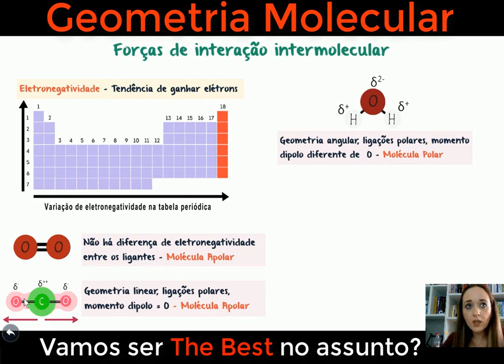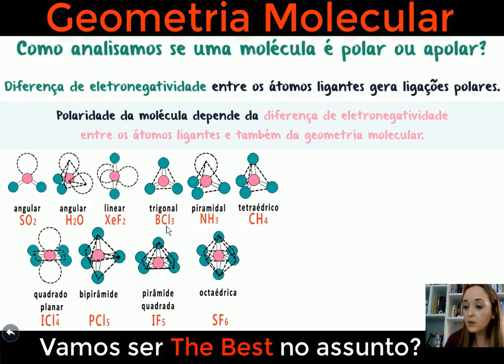Como prever a Geometria de uma Molécula - Teoria dos Pares de Elétrons na Camada de Valência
Descubra como os elétrons ao redor do átomo central afetam a disposição dos átomos em uma molécula e como isso influencia suas propriedades físicas e químicas. Aprenda sobre os diferentes tipos de pares de elétrons, como pares ligantes e não ligantes, e como eles determinam a forma molecular. Desvende segredos sobre ângulos de ligação, geometria linear, trigonal plana, piramidal, tetraédrica e muito mais. Prepare-se para uma jornada de aprendizado e compreensão das estruturas moleculares que nos cercam, enquanto desvendamos os mistérios da Teoria dos Pares de Elétrons na Camada de Valência e Geometria Molecular.